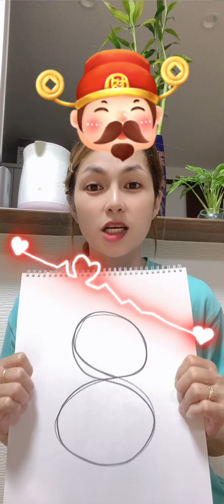SENYALES, KAHULUGAN AT PAHIWATIG NG MADALAS PAGKAKITA NG NUMBER 8•888•8888